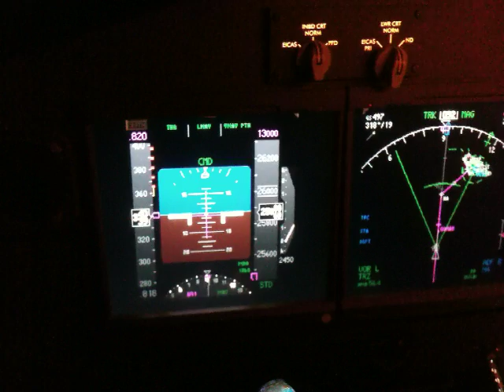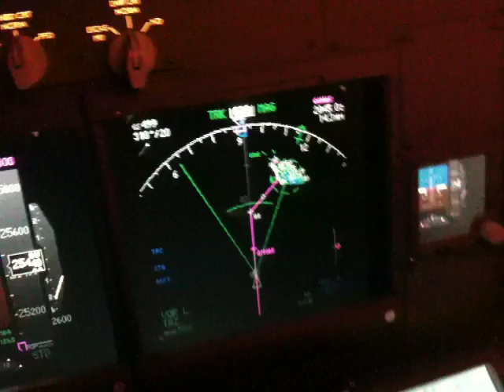Worldflight 2011 Team Clipper - flightdeck at night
Pan Am "Clipper 811" 747-400 on descent into Termez, Uzbekistan during a night flight.